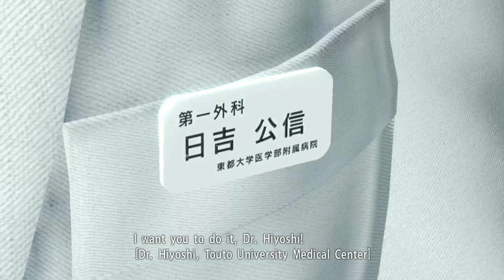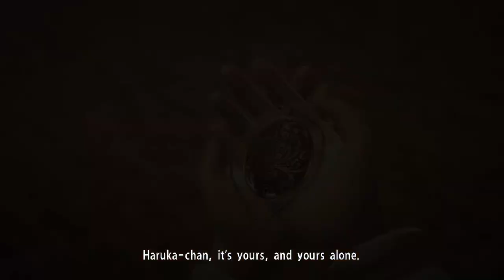Yakuza 1 ep6: entering purgatory